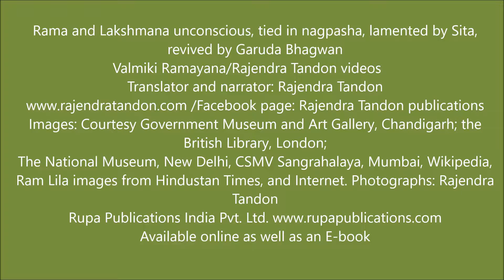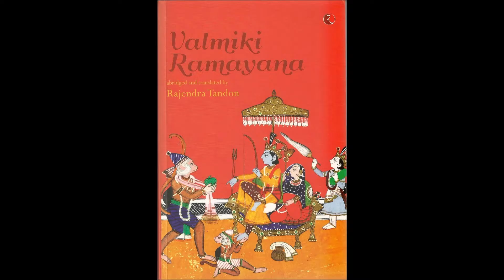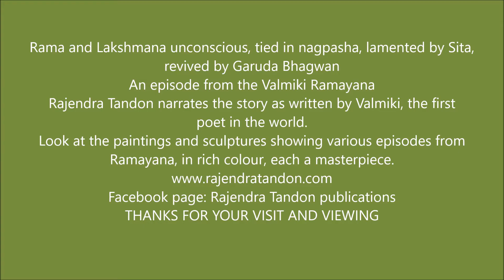Rama and Lakshmana unconscious, revived by Garuda Bhagwan Valmiki Ramayana Rajendra Tandon videos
Believing  that Indrajit had killed Rama and Lakshmana, Ravana sent Sita flying over the battlefield in Pushpak Vimana, to see for herself that there was no choice left for her except to come to his bed.